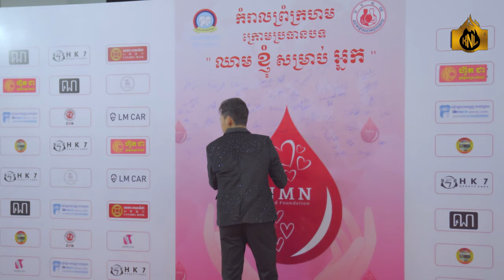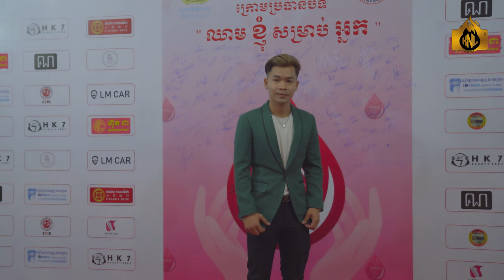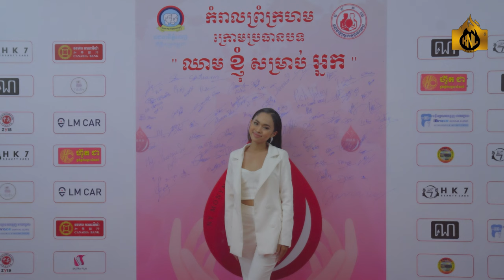ឈាមខ្ញុំសម្រាប់អ្នក - My blood for you - តារាល្បីៗជាច្រើនបានចូលរួម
Record new videos to watch in other programs.